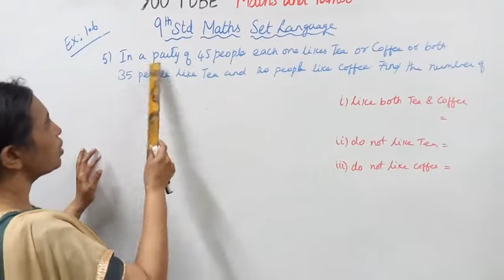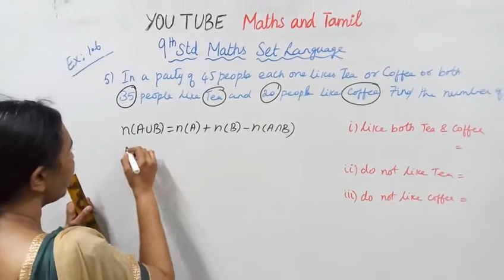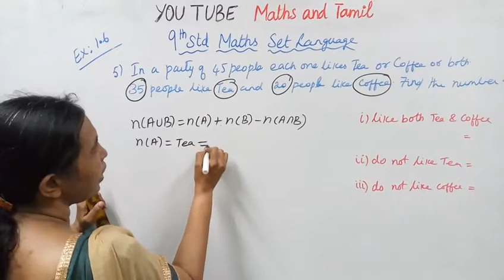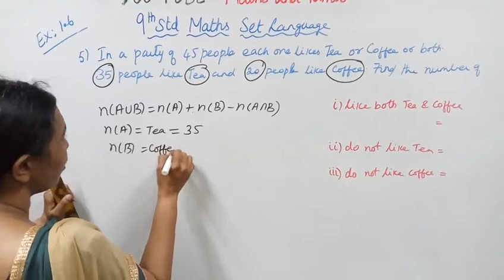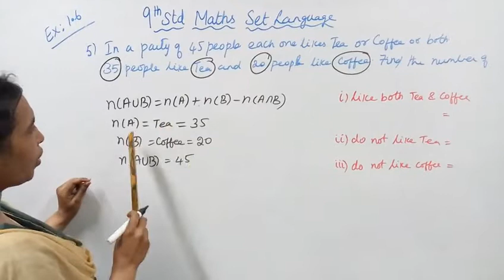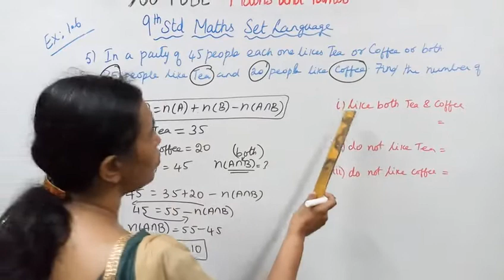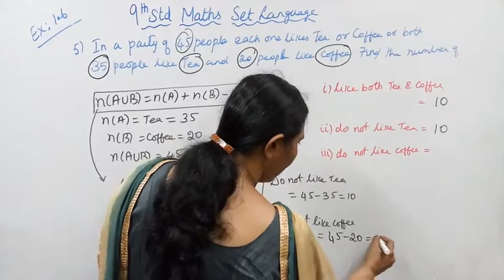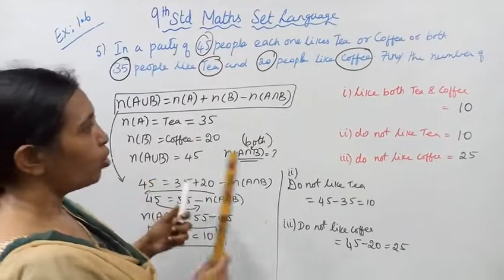T.N.9th Std Maths Exercise:1.6 Sum - 5 | Set Language.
Dear students,

tn9thmathsex:1.6-5#mathsandtamil